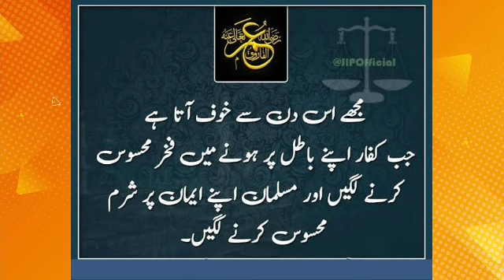Justice in Islam